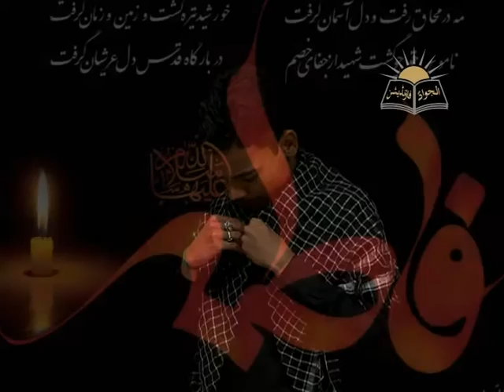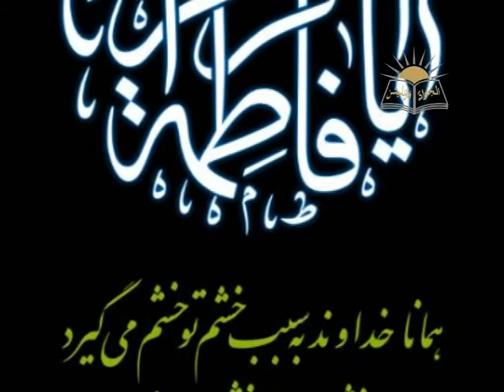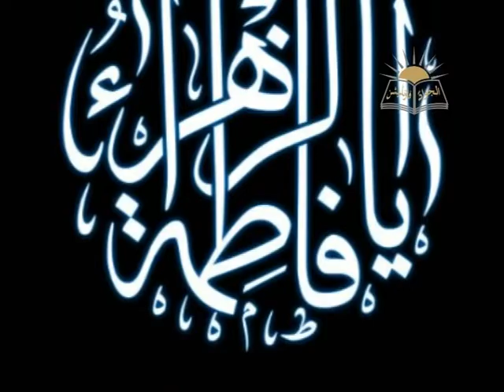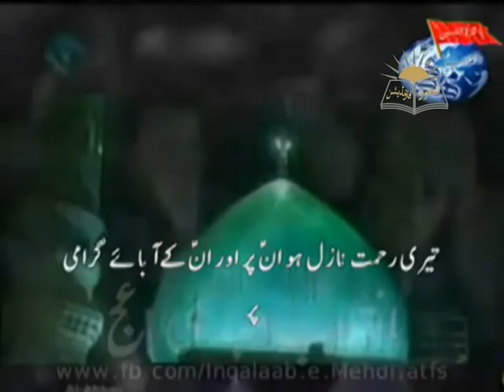Meri Veeran Hai Lahed By Haider Ali Shirazi 2013-2014 (Ayyam-e-Fatmiya)